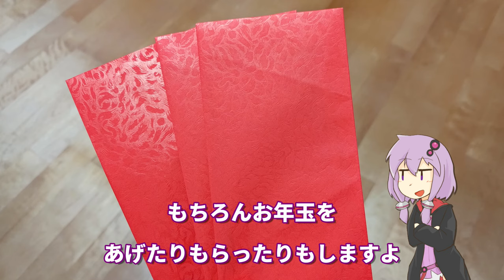旧正月の除夕をボロボロ日本語で過ごす【VOICEROID結月ゆかり】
2024年02月09日、金曜日、天気：雨。
今日は旧暦12月30日、旧正月の除夕です。囲炉したり、お年玉をあげたりもらったりします。ちなみに大晦日は必ず12月30日ではない、来年2025年から2029年までは、旧暦12月30日が存在しないから、大晦日は12月29日らしいです。

●立ち絵、挿し絵：
結月ゆかりの落書き五十枚詰メ（宙ノくじらさん）

●音楽、効果音：
Ponte de Abril（Steve Adamsさん）